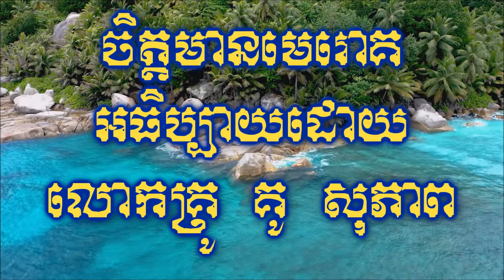ចិត្តមានមេរោគ អធិប្បាយដោយលោកគ្រូ គូ សុភាព